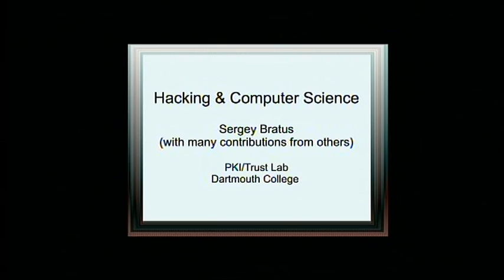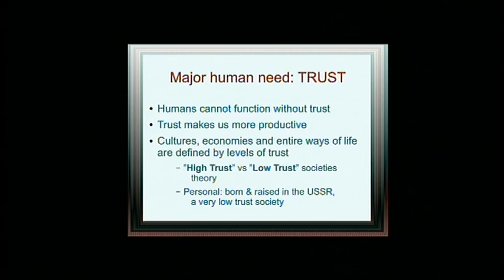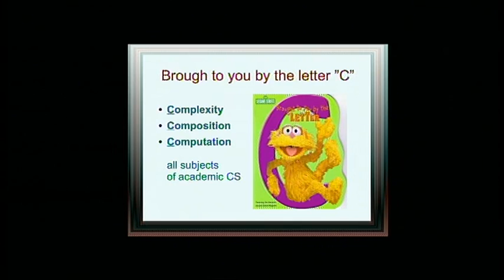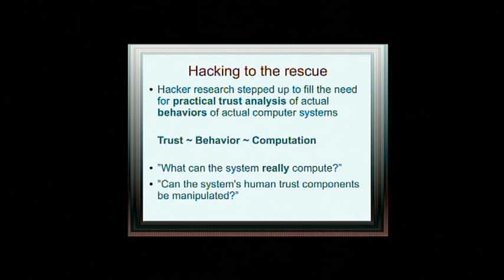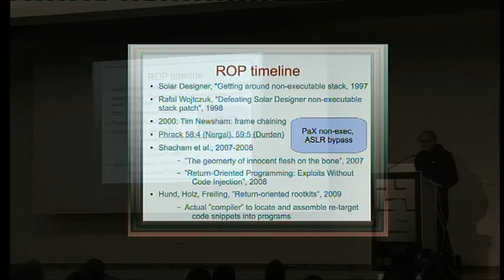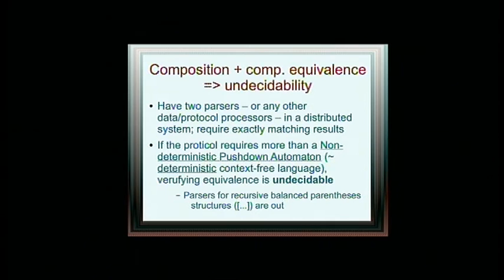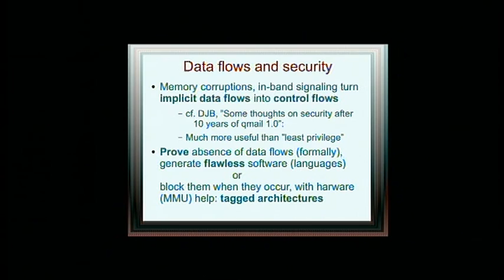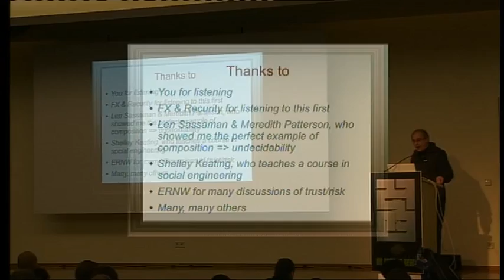27C3 2010 eng hackers and computer science